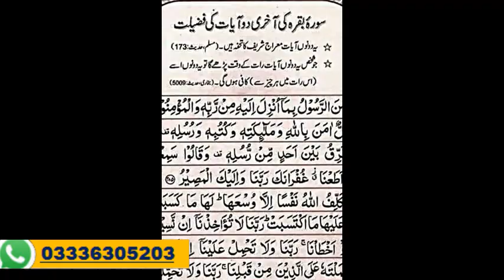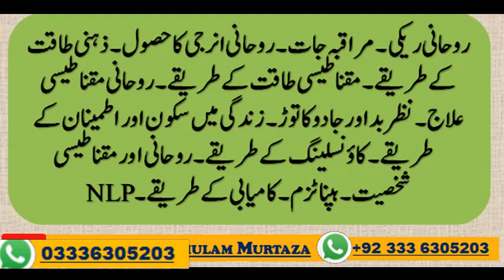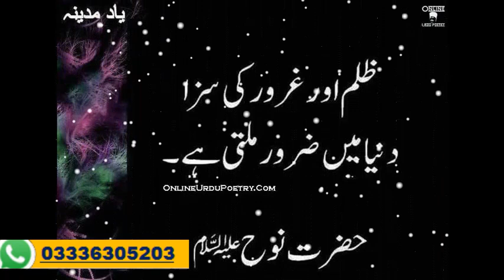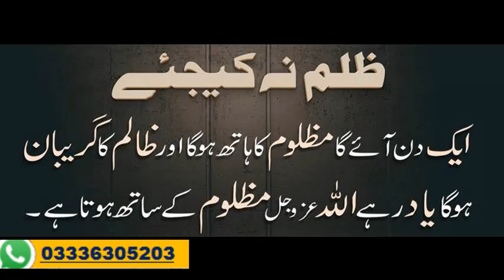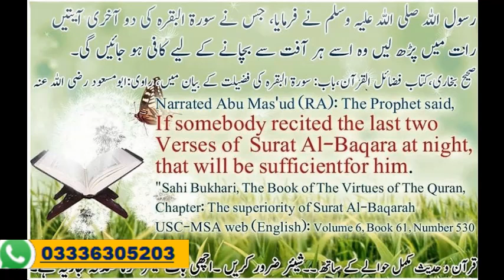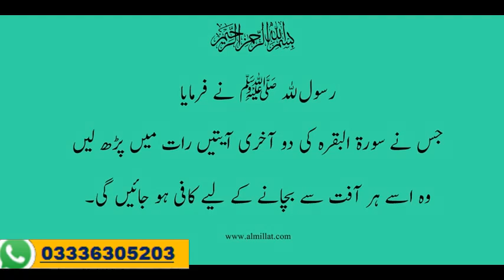Surah Baqarah Last 2 Ayat Wazifa For Safety || Wazifa For All Problems || Jadu Se Nijat Ka Amal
Ghulam Murtaza
M. Phil. Clinical Psychology
Motivational Speaker
Life Coach & Trainer
Hypnotherapies